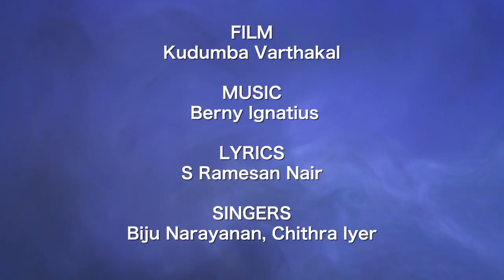Thankamani | Biju Narayanan, Chitra Iyer | Berny Ignatius | Kudumba Varthakal | Malayalam Film Songs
Presenting you "Thankamani thamarayayi" song from the Malayalam Movie 'Kudumba Varthakal' sung by Biju Narayanan and Chitra Iyer. Kudumba Vaarthakal is a Malayalam comedy film directed by Ali Akbar and produced by Milan Jaleel. The film stars Jagadish, Jagathy Sreekumar, Innocent, Kalabhavan Mani and Kalpana in the lead roles. The music was composed by Berny-Ignatius and the lyrics were written by S. Ramesan Nair.

🎵 Song Credits 🎵

Movie : Kudumba Varthakal
Singers : Biju Narayanan, Chitra Iyer
Lyrics : S Ramesan Nair

🎵 Stream all Kudumba Varthakal Songs Here  🎵